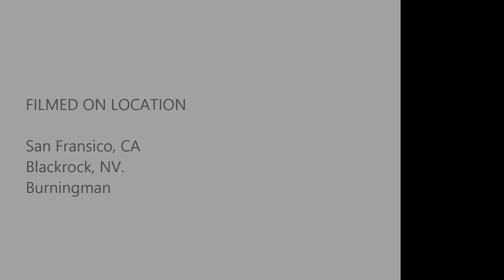Matt Vine - some top burns over summer, 2013.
recorded some burns thoroughout my travels over the past 6 months. here they are!

Song artist: Aint nobody (breakers remix) - Claire Maguire. Sirius - Mimosa. In for the kill - La Roux